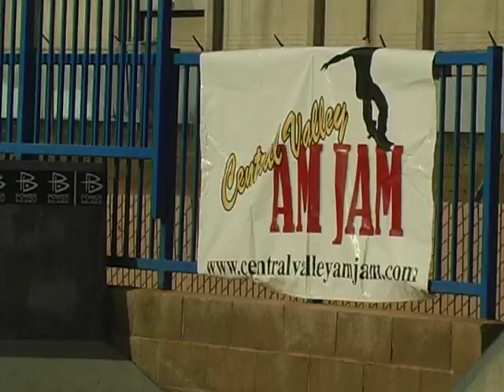Central Valley AmJam-Riverbank Competition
Central Valley AmJam presents a skate competition at the Riverbank Skatepark
Unfortunately i was not able to film the 18+ but these kids still killed it.